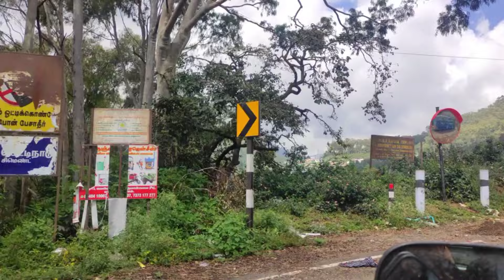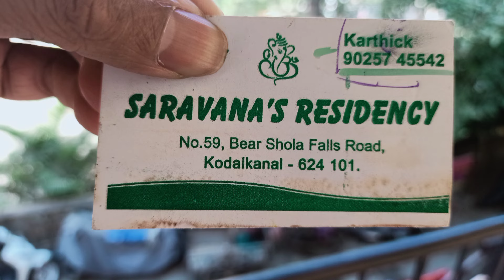Kodaikanal Best Buget Room Stay Cottage with Campfire | Cheap and Near To Bus Stand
Saravana Residency in Kodaikanal is a well maintained cottage with very low budget stay. This Cottage is located in Bear shola Road, which is 1KM from Kodaikanal Lake and 1.5KM kodaikanal rooms near bus stand. The Location of this room is very calm and less crowded with kodaikanal cheap and best rooms.

We took a Double Room for Six members which has Two beds and an Attached Toilet. This is an connecting room Which leads you to the lawn area directly. For this room we were charged ₹2000 For 1 Day Kodaikanal budget room.

📌 Room Location:
Saravana Residency
No 59, Bear Shola Falls Road, Kodaikanal
Kodaikanal rooms cheap price near bus stand

Budget rooms in Kodaikanal
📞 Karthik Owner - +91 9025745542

The Rooms were well maintained and clean kodaikanal low budget homestay and kodaikanal bachelor rooms,. The service provided by the owner was very good! kodaikanal rooms with fire camp For campfire they charge ₹1500 It is because in kodaikanal they have to pay some amount to get permission for kodaikanal low budget cottages. if there were multiple people asking for campfire then the price might get down.

A Good Budget Friendly Stay in Kodaikanal With No compromise. kodaikanal budget trip tamil and  suitable for budget family rooms and bachelors too.